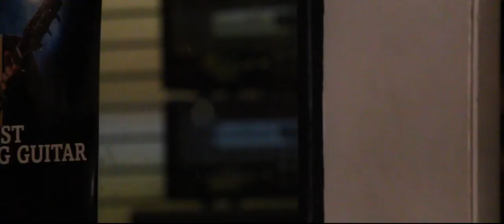Shaun Richardson Melody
Shot and Chopped By Kyle Brown
Special Thanks to Motor City Guitar
2014